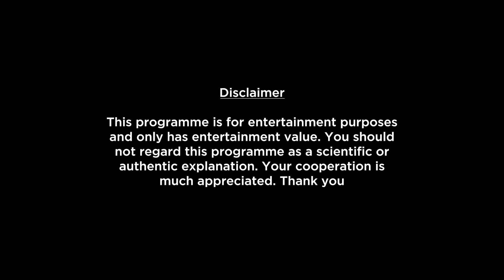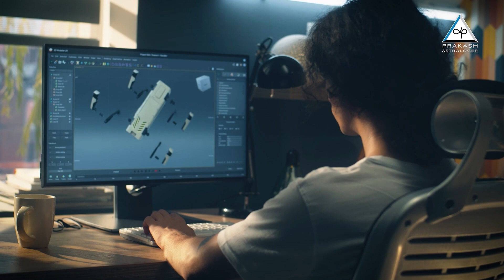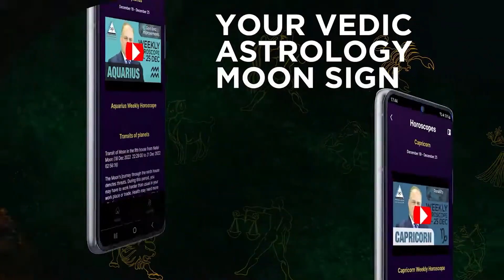Virgo Horoscope September 2024 | Transit of Venus | Luxuries, Lifestyle, Success & Prosperity